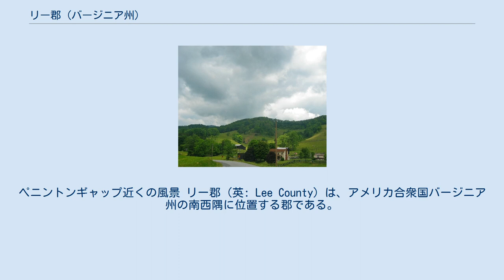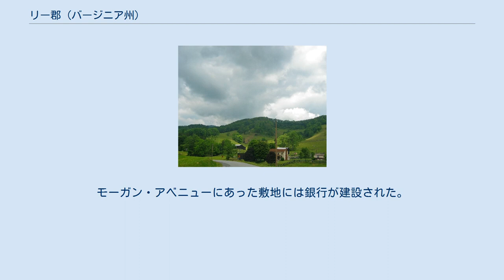リー郡 (バージニア州)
ペニントンギャップ近くの風景 リー郡（英: Lee County）は、アメリカ合衆国バージニア州の南西隅に位置する郡である。
2010年国勢調査での人口は25,587人であり、2000年の23,589人から8.5%増加した。
郡庁所在地はジョーンズビル町（人口1,034人）であり、同郡で人口最大の町はペニントンギャップ町（人口1,781人）である。
 現在のリー郡となった地域に入った最初のヨーロッパ人は、1540年にエルナンド・デ・ソトが金を探して派遣したスペイン人探検家達だった。
 リー郡は1793年にラッセル郡から分離して設立された。
郡名は、アメリカ独立戦争のときに軽装騎兵を率いたことで"ライトホース・ハリー"とあだ名され、1791年から1794年にはバージニア州知事を務めた"ライトホース"・ヘンリー・リーに因んで名付けられた。
リーは南北戦争で南軍を指揮したロバート・E・リーの父だった。
 郡初期の大規模地主の中に独立戦争の士官で探検家だったジョセフ・マーティンがいた。
マーテインズ・ステーションやローズヒルのマーティンズ・クリークはマーティンに因んだ命名であり、リー郡内に25,000エーカー (100 km2) の土地を報償として与えられ、後にはそれを売却した。
地域の最初期探検家の1人でもあった。
 1814年、リー郡、ラッセル郡およびワシントン郡のそれぞれ一部を合わせて、スコット郡が設立された。
1856年、リー郡、ラッセル郡およびスコット郡の一部を合わせて、ワイズ郡が作られた。
 リー郡経済はタバコの栽培と石炭の採掘に依存するところが大きい。
 「バージニアが始まる所」というスローガンを使っており、リー郡の最西端にあるカンバーランドギャップを通って西に進んだ開拓者が使った道におけるリー郡の役割を強調することで、観光業を隆盛させようと務めてきた。
 ケンタッキー州とテネシー州に跨ってカンバーランドギャップ国立歴史公園がある。
その中の見どころとしてはヘンスリー開拓地、ピナクル・オーバールック、サンドケイブ、ホワイトロックスがあり、ホワイトロックスからはユーイングやローズヒルの町を見下ろすことができる。
 アメリカ合衆国国勢調査局に拠れば、郡域全面積は437平方マイル (1,131.8 km2)であり、このうち陸地437平方マイル (1,131.8 km2)、水域は0平方マイル (0 km2)で水域率は0.04%である。
 リー郡はバージニア州の州都リッチモンド以外にも8つの州の州都に近い位置にある。
すなわちノースカロライナ州ローリー、サウスカロライナ州コロンビア、ジョージア州アトランタ、テネシー州ナッシュビル、ウェストバージニア州チャールストン、ケンタッキー州フランクフォート、オハイオ州コロンバス、インディアナ州インディアナポリスである。
さらに郡最西端のカンバーランドギャップは9番目の州都アラバマ州モンゴメリーにも近い。
 リー郡は10の監督地区に分かれている。
ジョーンズビル、ロッキーステーション、ロッキーステーションミネラル、ローズヒル、ホワイトショールズ、ヨーカム、セントチャールズペニントンギャップ、キオキー、ロビンスチャッペル、ヨーカムミネラルの各地区である。
 2008年アメリカ合衆国大統領選挙で、共和党のジョン・マケインが郡総投票数の63%、対する民主党のバラク・オバマは35%を獲得した。
 ペニントン小学校の3つの校舎は1912年、1917年、1937年の3回にわたって建設されていたが、1989年に解体された。
モーガン・アベニューにあった敷地には銀行が建設された。
 アンドリュー・テーラー・スティル、オステオパシーの創設者、ジョーンズビル近くで生まれた